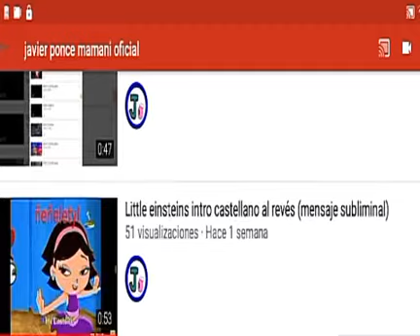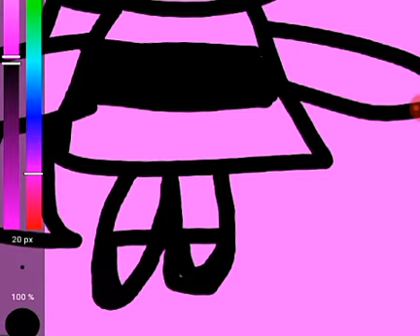Cómo dibujar a Bombón,Flor,Blossom🌸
Música a ru ru Masha y el Oso ep 62
Aplicaciones meding Bang paint,capture recorder y MP3 música donolowder